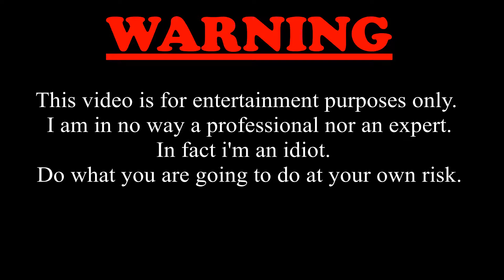Custom made Cadilliac 472 Serpentine Belt System build Part 5, Alternator and A/C Pump.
In today's video, I'm showing how I have figured out how to add my A/C Pump and Alternator to my custom serpentine belt system for a 472 cadillac engine.